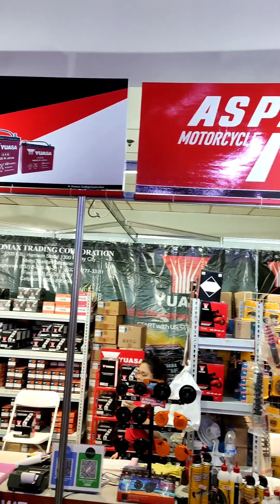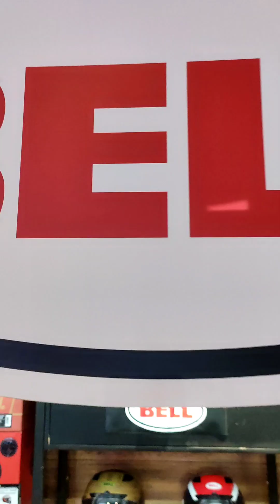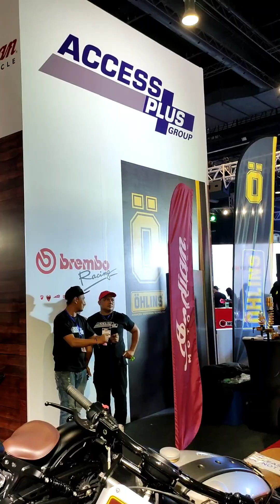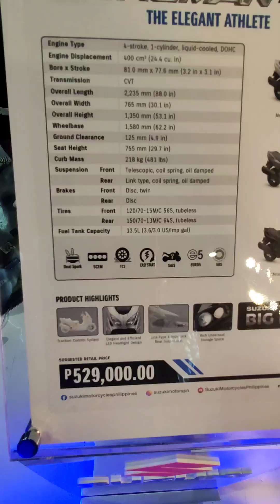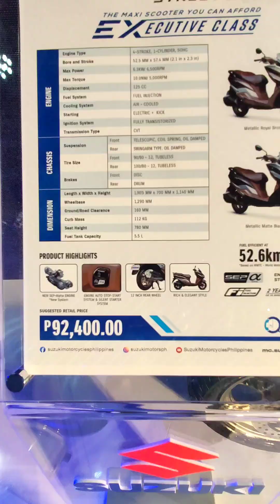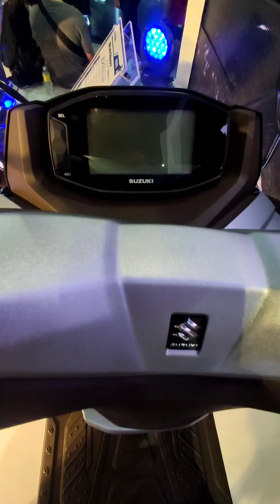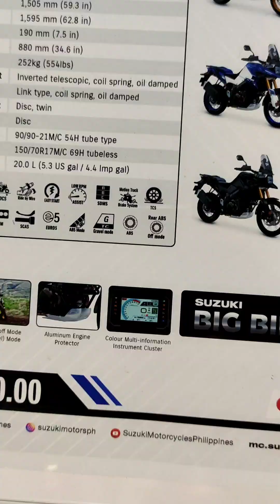Makina Motoshow 2023 Tour at SMX CONVENTION Center